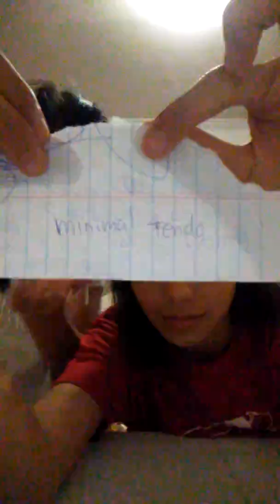Q and A/ 5 facts you did not know about me with monia plus winner of the give away 💝